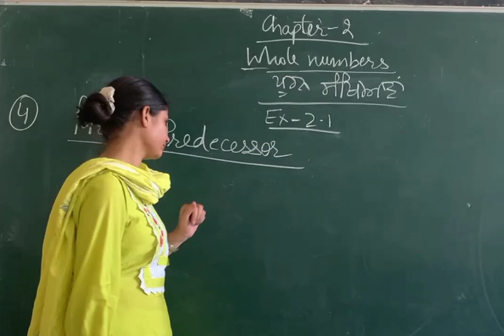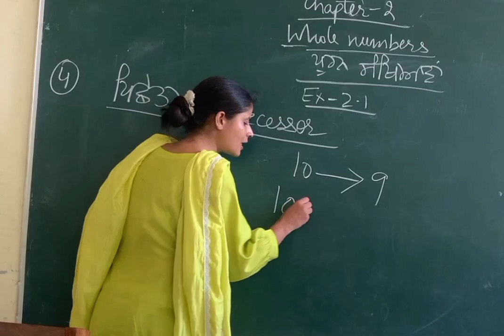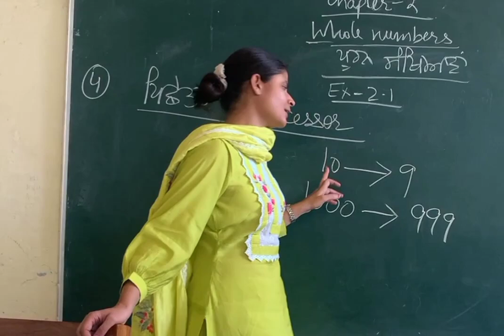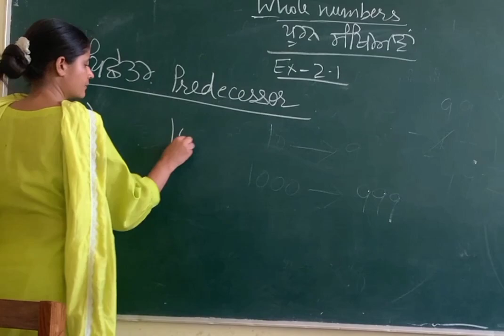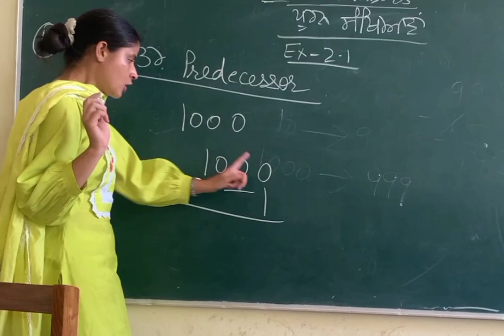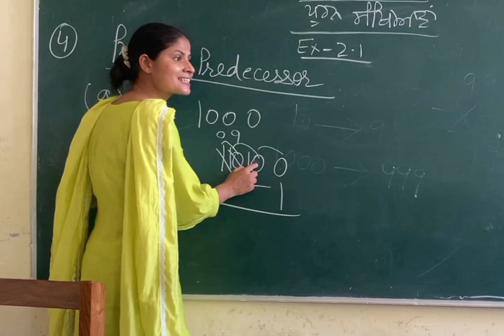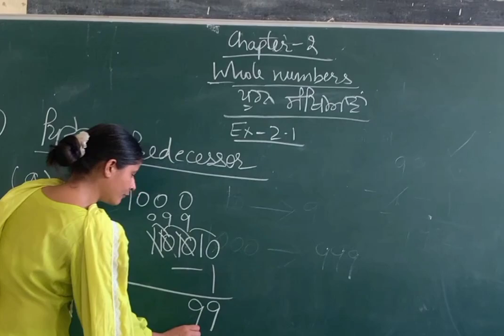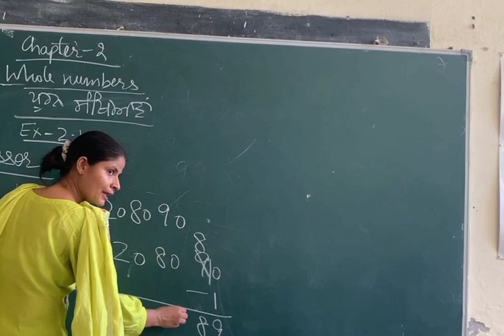Mathematics Professional#Class6 math#Whole numbers Ex-2.1#Q4